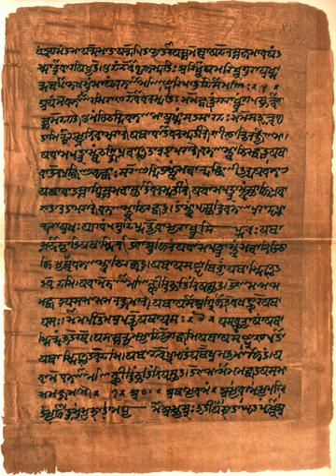Atharvaveda | Wikipedia audio article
This is an audio version of the Wikipedia Article:
Atharvaveda

00:01:53 1 Etymology and nomenclature
00:03:18 2 Text
00:03:47 2.1 Recensions
00:04:35 2.2 Organization
00:06:21 3 Dating and historical context
00:08:44 4 Contents
00:11:26 4.1 Samhita
00:11:35 4.1.1 Surgical and medical speculations
00:12:03 4.1.2 Charms against fever, jaundice and diseases
00:12:37 4.1.3 Remedy from medicinal herbs
00:13:05 4.1.4 Spells and prayers to gain a lover, wife
00:13:32 4.1.5 Speculations on the nature of man, life, good and evil
00:15:12 4.1.6 Prayer for peace
00:15:26 4.2 Brahmana
00:15:40 4.3 Upanishads
00:15:54 4.3.1 Mundaka Upanishad
00:17:23 4.3.2 Mandukya Upanishad
00:18:02 4.3.3 Prashna Upanishad
00:18:47 5 Manuscripts and translations
00:19:58 6 Influence
00:20:06 6.1 Medicine and health care
00:21:37 6.2 Literature
00:22:12 7 See also

- Socrates

SUMMARY
The Atharva Veda (Sanskrit: अथर्ववेद, Atharvaveda from atharvāṇas and veda, meaning "knowledge") is the "knowledge storehouse of atharvāṇas, the procedures for everyday life". The text is the fourth Veda, but has been a late addition to the Vedic scriptures of Hinduism.The Atharvaveda is composed in Vedic Sanskrit, and it is a collection of 730 hymns with about 6,000 mantras, divided into 20 books. About a sixth of the Atharvaveda text adapts verses from the Rigveda, and except for Books 15 and 16, the text is in poem form deploying a diversity of Vedic matters. Two different recensions of the text – the Paippalāda and the Śaunakīya – have survived into modern times. Reliable manuscripts of the Paippalada edition were believed to have been lost, but a well-preserved version was discovered among a collection of palm leaf manuscripts in Odisha in 1957.
In contrast to the 'hieratic religion' of the other three Vedas, the Atharvaveda is said to represent a 'popular religion', incorporating not only  formulas for magic, but also the daily rituals for initiation into learning (upanayana), marriage and funerals. Royal rituals and the duties of the court priests are also included in the Atharvaveda. Ayurveda, the traditional system of medicine in ancient India, suggests a link between this Veda and medicine.
The Atharvaveda was likely compiled as a Veda contemporaneously with Samaveda and Yajurveda, or about 1200 BC - 1000 BC. Along with the Samhita layer of text, the Atharvaveda includes a Brahmana text, and a final layer of the text that covers philosophical speculations. The latter layer of Atharvaveda text includes three primary Upanishads, influential to various schools of Hindu philosophy. These include the Mundaka Upanishad, the Mandukya Upanishad and the Prashna Upanishad.